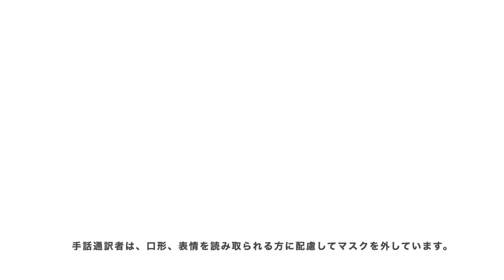【周南市長メッセージ】新型コロナウイルス感染症に関する市長メッセージ（令和2年4月20日）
新型コロナウイルス感染症に関する周南市長メッセージ

周南市民の皆様へ

市民の皆さまには、新型コロナウイルス感染症について、大変不安な気持ちで日々お過ごしのことと思います。
政府は、4月7日に東京など7都府県を対象に、緊急事態宣言を発令しましたが、4月16日には、対象地域を山口県を含む全国に拡大し、国を挙げて感染拡大防止の徹底、強化を図ることとしたところです。
本県においても、日々感染者数は増加を続けており、本市でも既に4人の方が感染されるなど、今後の感染拡大については、全く予断を許さない状況です。
こうした中、あらためて市民の皆さまにお願いいたします。
この感染症は、いつ、どこで、誰が感染するかわかりません。
県内で感染された方の多くが、感染が拡大している地域へ出張された方やそのような地域から帰省された方、そして、その家族や知人です。
市民の皆さま、事業所の皆さまにおかれましては、当面の間、不要不急の外出、特に、県外への移動や出張等は、控えてください。
併せて、県外からの帰省や来訪等についても、自粛を働きかけていただきますようお願いいたします。
例年であれば、大型連休にお子さんやお孫さんと会うのを楽しみにしておられる方もいらっしゃると思います。
しかしながら、愛する家族を守るため、また、ご自身を守るためにも、今しばらく我慢をしてください。
また、あらためて、次のことを心掛けていただきますよう重ねてお願い申し上げます。
まず、マスクの着用や手洗い、うがい、消毒等を徹底してください。
次に、密閉・密集・密接という、三つの「密」を避け、人との距離をとるなど 感染の発生や拡大を防止する行動をとってください。
そして、ＳＮＳ等を通じた様々な根拠のない情報に、どうか惑わされないでください。
感染された方やその家族・知人などへの誹謗中傷等を行わないでください。
お一人おひとりが相手を思いやる、おもんばかる、そうした気持ちを忘れずに、冷静な対応をとっていただくことを強くお願いいたします。
私は、これからも市民の皆さまの生命と健康を守るため、職員と一丸となって、国や県と連携しながら、一層の対策の強化に取り組んでまいります。
市民の皆さまにおかれましても、より一層警戒感を強め、感染拡大防止や予防のための取組みの徹底をお願いいたします。
併せて、感染者の方の一日も早いご回復をお祈りいたしております。
皆で心をひとつにして、この難局を乗り切ってまいりましょう。